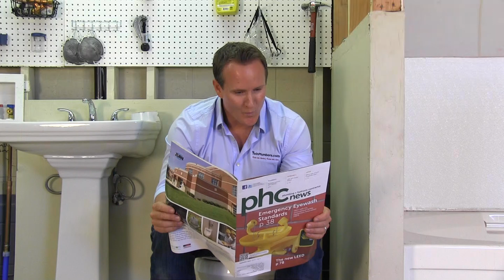Los Angeles Plumber: Are You Experiencing Hot Water in Your Toilet?